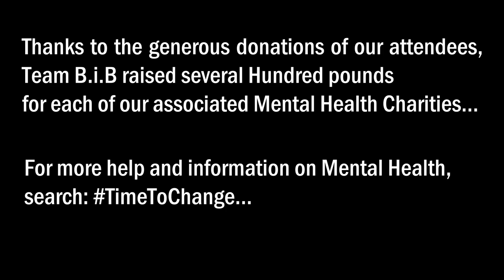CLIENT: Born in Blood Immersive Horror Art Exhibition: Opening Night!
After months of hard work and planning, it's time to OPEN the Born in Blood Book Art Exhibition and scare the pants off our willing Victims - we mean, attendees! The event included live stage readings by George Daniel Lea, Information on, and Fundraising for various Mental Health charities, including Mind, Rethink Mental Illness, and YoungMinds. The exhibition itself was erected in a dark "scare maze" in the Basement of an old Victorian School (Mexborough Business Centre).

THANKS TO: Faceless Ventures, Strange Playgrounds, Team Reflector, and the whole of TeamBiB for making this happen!

ABOUT Born In Blood: Over the past 3 years Nick Hardy, Photographer and George Daniel Lea have been building an expansive world of gods, monsters, sublime horror and fractured sanity. Now you are invited to enter this world as for one night the illustrious Elias Kirchner hosts an exhibition to unsettle, disturb and make you question "what's in the shadows?". Once in the hall you can enjoy works for some of the best artists in the region and even purchase the Born in Blood Book volumes - where the profit from each goes to various mental health charities.

VIA: Heroboard - 👽 est. 2011